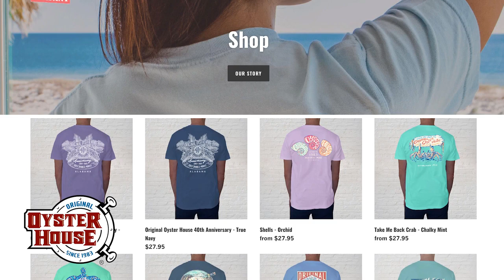Original Oyster House Shop | Retailer of the Year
Celebrating our 40th year, the Original Oyster House has become legendary for its signature Gulf Seafood dishes, homemade desserts and amazing waterfront views.
Our award winning seafood gumbo is a great way to start your meal. Made with fresh crab meat, flounder, shrimp and veggies in tasty homemade roux and served with rice. The spicy seasoning, savory seafood and rich gumbo flavors has made it one of the best gumbos on the Gulf Coast.

A cup of gumbo can complement one of our salads, signature seafood specials or po’boys or better yet ask for a bowl as a meal in itself.

With kids back in school, moms love our Grab-N-Go, ready to heat gumbo in take-home quarts or gallon size containers.

We also offer Grab-N-Go key lime pies and our world-famous peanut butter chocolate chip pie for any celebration.